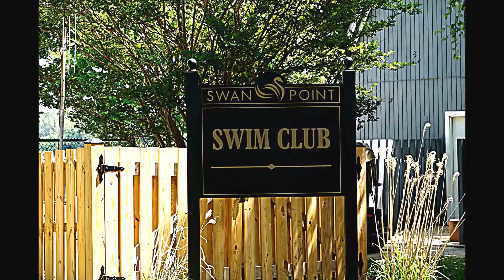Swan Point MD Real Estate - 14860 Ivanhoe Ct., Swan Point MD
14860 Ivanhoe Ct, Swan Point MD 4 bedroom, 2.5 bath colonial.  Swan Point is a beautiful community with mature trees, waterfront parks